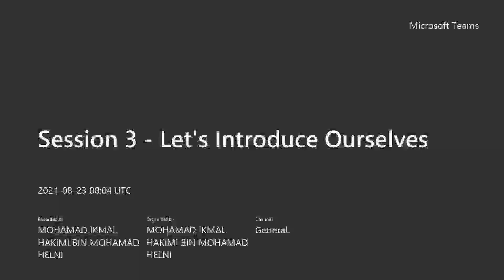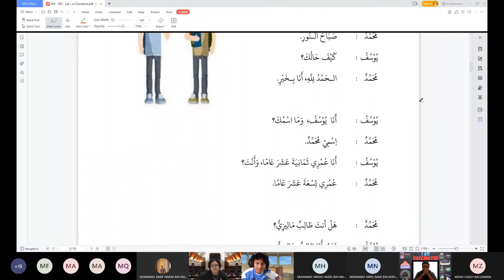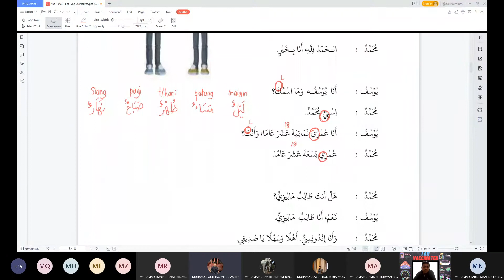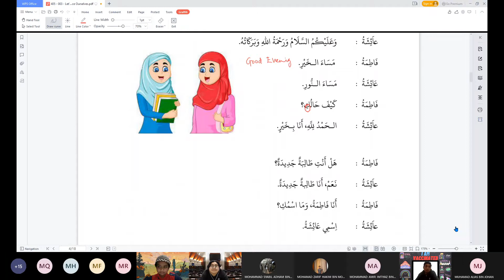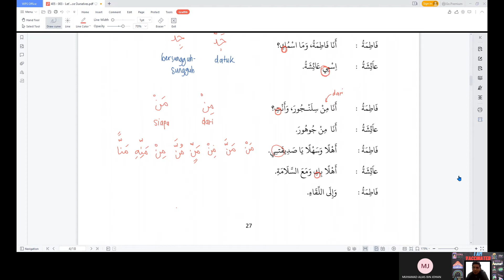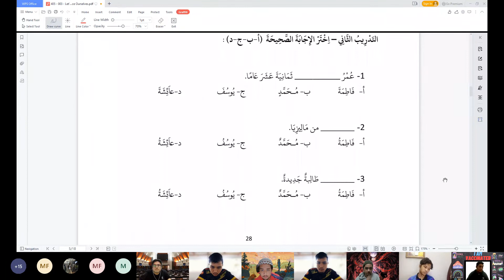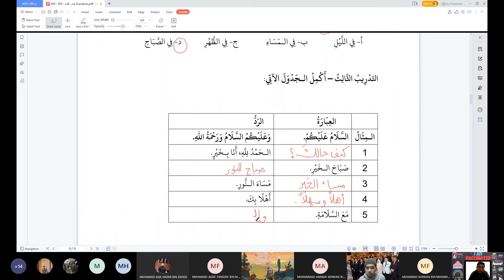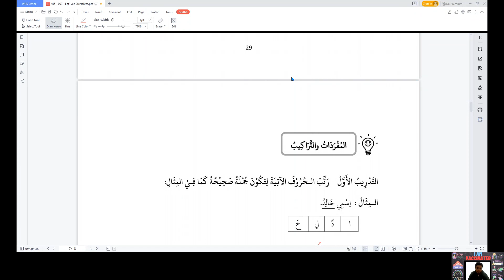405 | Session 3 - Let's Introduce Ourselves